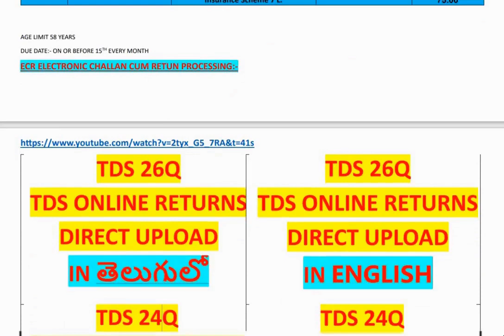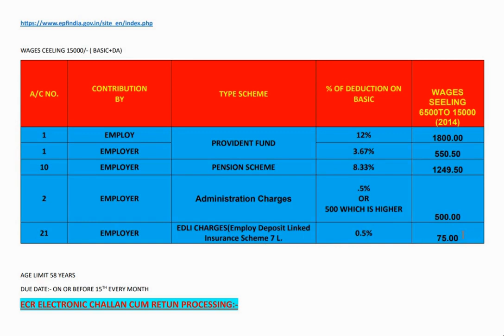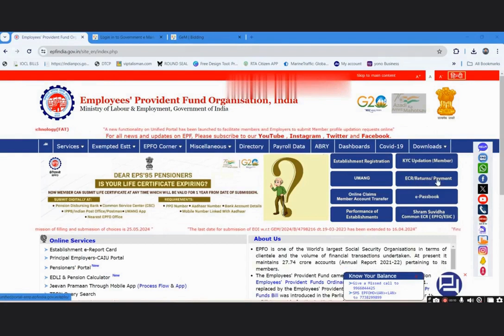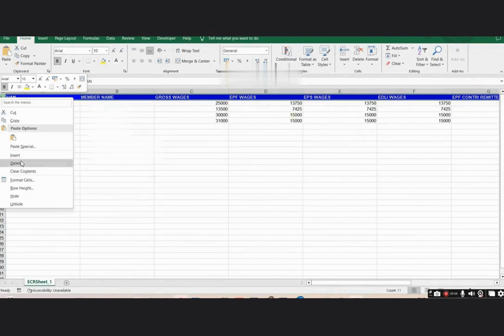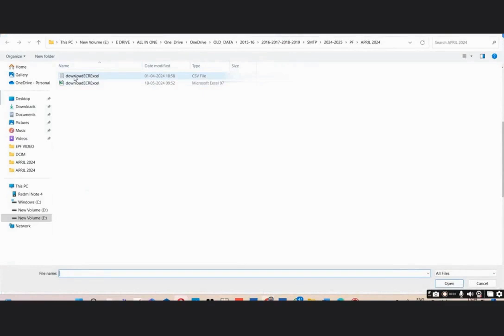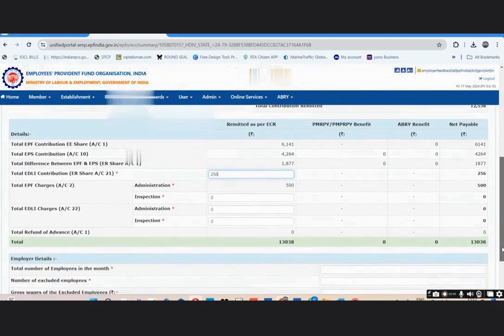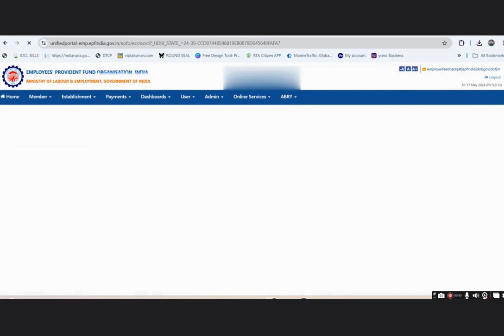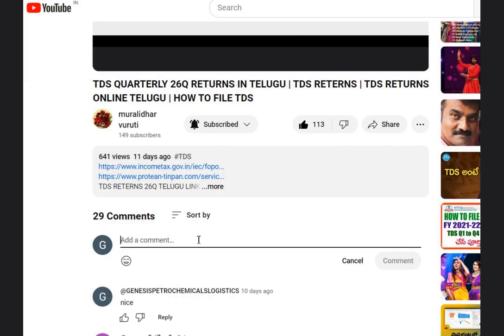PROVIDENT FUND ONLINE RETURNS IN TELUGU | PF RETURN FILING IN TELUGU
HOW TO FILE PF ONLINE IN TELUGU
EPF RETURNS IN TELUGU
EPF RETERNS
EPF RETURNS
PF RETERNS TELUGU
PF RETURNS ONLINE
PF RETURNS ONLINE TELUGU
PF STATEMENT PREPARATION
ACCOUNTS INTERVIEW SUBJECT
PROVIDENT FUND RETURNS ONLINE TELUGU
PROVIDENT FUND PAYMENT ONLINE TELUGU
PROVIDENT FUND ECR PREPARATION
PROVIDENT FUND PREPARATION
PROVIDENT FUND PREPARATION ONLINE TELUGU
PF PROVIDENT FUND PAYMENT ONLINE
HOW TO PAY PROVIDENT FUND ONLINE
HOW TO PROVIDENT FUND PF UPLOAD ONLINE
HOW TO PAY PF ONLINE
HOW TO PF RETURNS LATEST
HOW TO PF ECR UPLOAD LATEST
VERY GOOD VIDEO OF PROVIDENT FUND
PF IN TELUGU VERY GOOD VIDEO OF PROVIDENT FUND
PF ACCOUNTING KNOWLEDGE
HOW TO FACE INTERVIEW OF PROVIDENT FUND
HOW MANY TYPES OF ACCOUNTS IN PROVIDENT FUND
PF INTERVIEW QUASTIONS
HOW TO INCREASE SALARY HOW TO FACE ACCOUNTS  INTERVIEW
WHO IS ELIGIBLE OF PROVIDENT FUND
WHO IS REGISTERED UNDER PROVIDENT FUND SCHEME
ACCOUNTANTS MUST KNOW ACCOUNTS JOB WORKS
ECR GENERATION IN TELUGU
HOW TO PAY PF AMOUNT
HOW TO FILE PF NILL RETURNS
HOW TO FILE PF NILL RETERNS
WHAT IS THE ELIGIBILITES OF PF REGISTRATION IN TELUGU
HOW TO UPLOAD PF RETURNS
HOW TO UPLOAD PF
how to generate & upload ecr file for pf returns
latest version
How to download ECR file online?
How to fill employees data in to ECR file?
How to convert ECR file into a CSV file?
How to upload ECR file on EPFO portal.
How to generate challan on EPFO portal?
What is TRRN and how to generate?
Explanation about Charges.
Total EDLI Contribution (ER Share A/C 21)
Total EPF Charges (A/C 2)
Total EDLI Charges (A/C 22)